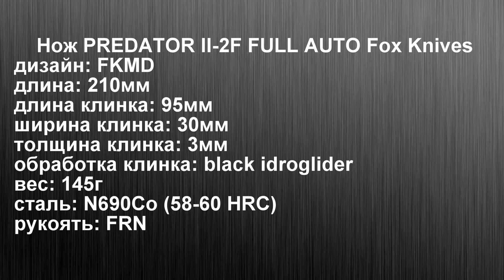Уход из ножемании. Нож PREDATOR II - 2F FULL AUTO Fox Knives